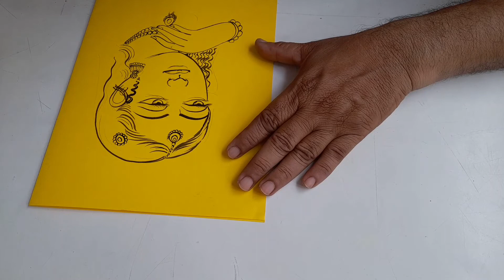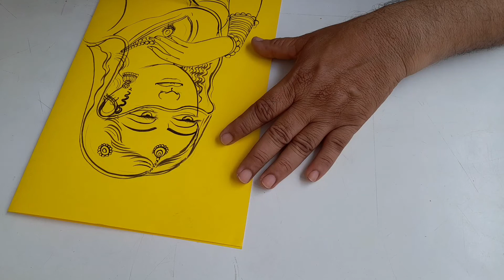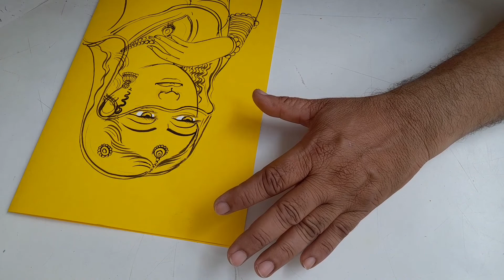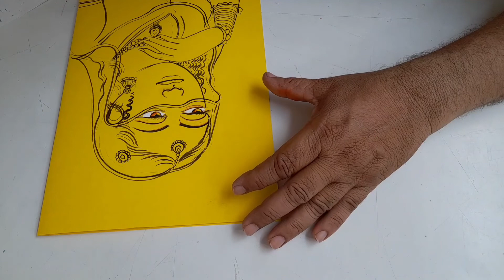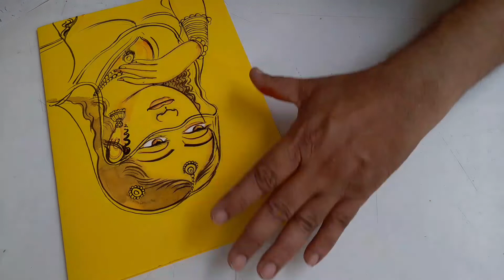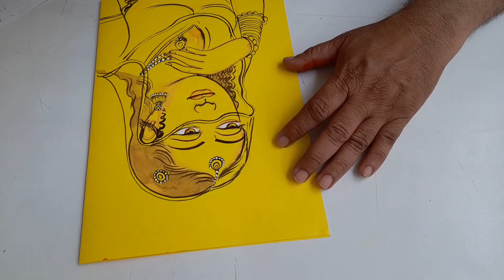L Narain panting,2 Beautiful,Learn to make Indian Paintings with ease